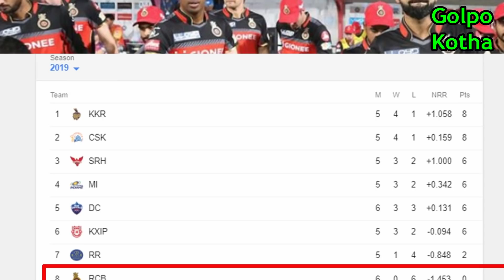কোহলির ব্যর্থতা ‘ভারতীয় ক্রিকেটের জন্য আশীর্বাদ’! IPL NEWS 2019